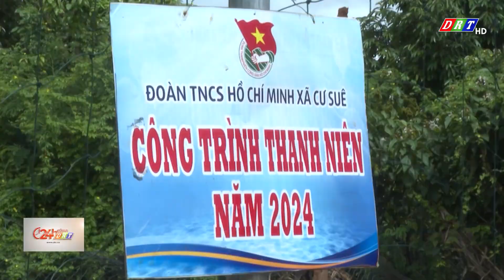Công trình kỷ niệm 120 năm thành lập tỉnh Đắk Lắk